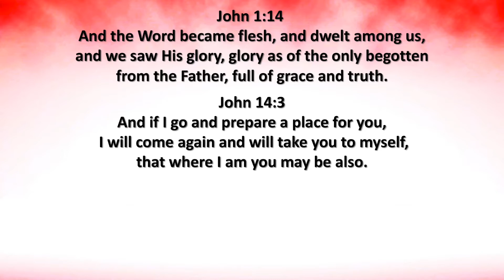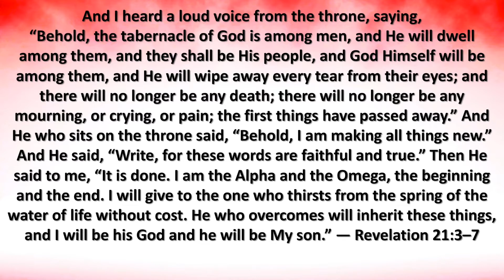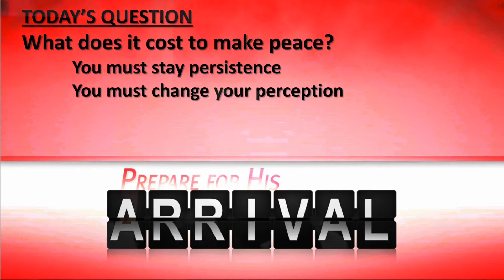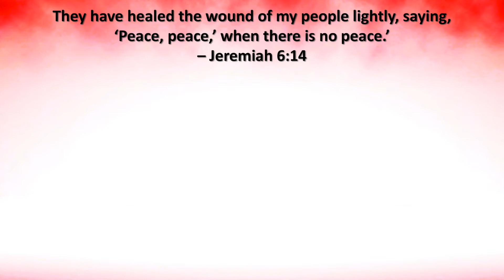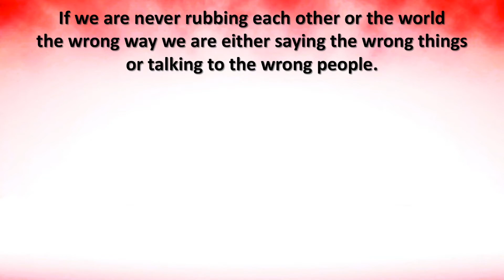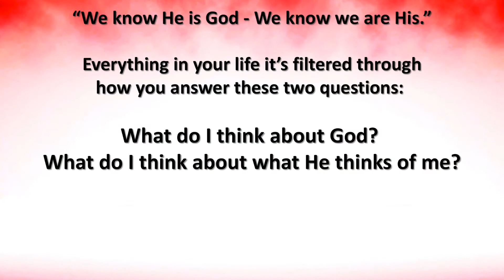A Prepared People... - Isaiah 26:1-4 - Are Peace-Making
Are Peace-Making
A Prepared People...
Isaiah 26:1-4
Doug Troyer